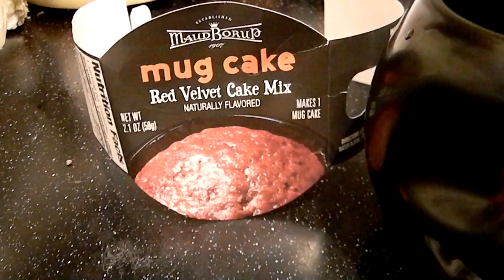RED VELVET MUG CAKE - TASTE TEST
Hey guys in this video I am tasting this red velvet mug cake from target.